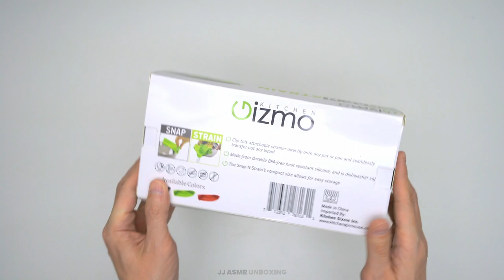Kitchen Gizmo Snap N Strain Adjustable Silicone Clip On Strainer for Pots Unboxing